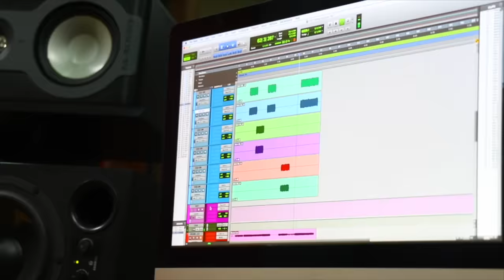TUTORIAL | Glorioso Día (Glorious Day) - Passion | Intro | Acordes | Melodias